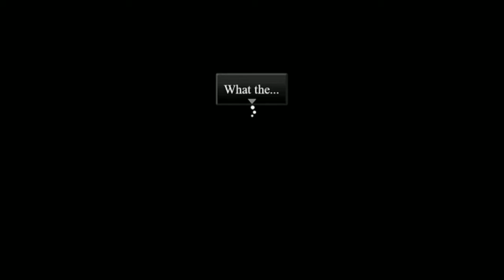Traum - Part 2. Tidak Punya Anak? Kenapa Ditakut-Takutin?